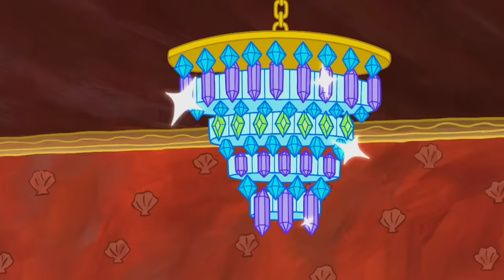SpongeBob SquarePants | Sopir Melarikan Diri | Nickelodeon Bahasa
Satu lagi pelajaran mengemudi yang sangat buruk oleh SpongeBob, dan Nyonya Puff tidak tahan lagi! Saatnya mendapatkan seorang guru mengemudi yang baru, tetapi akankah seorang tahanan akan mampu mengajari SpongeBob semua hal yang dibutuhkan?